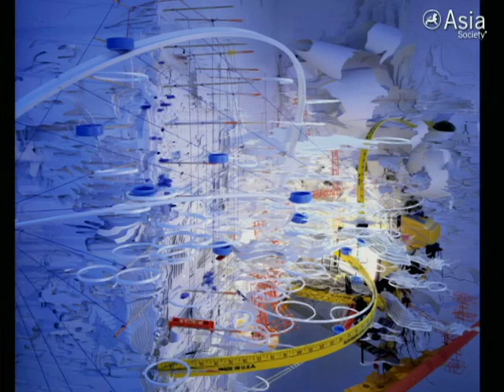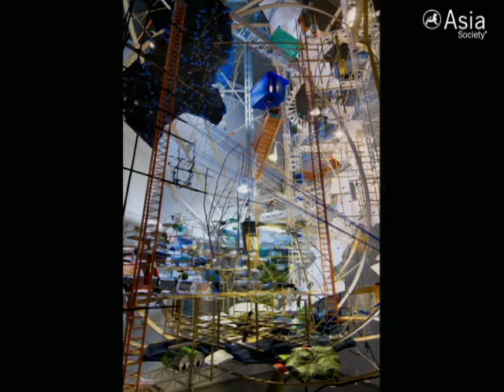Pulitizer Prize winning author Siddhartha Mukherjee and his wife arist Sarah Sze at Asia Society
NEW YORK, March 14, 2012 — Visual artist Sarah Sze and her husband, Pulitzer Prize-winning author Siddhartha Mukherjee, discuss the creative process with Asia Society President Vishakha N. Desai. In conjunction with the exhibition Sarah Sze: Infinite Line, on view at Asia Society Museum through March 25.